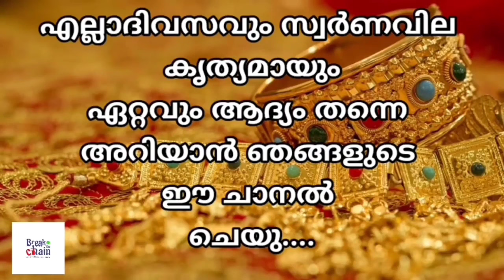today goldrate/ഇന്നത്തെ സ്വർണ്ണ വില /17/03/2024/ Saudi gold price today/kerala gold rate today/gold